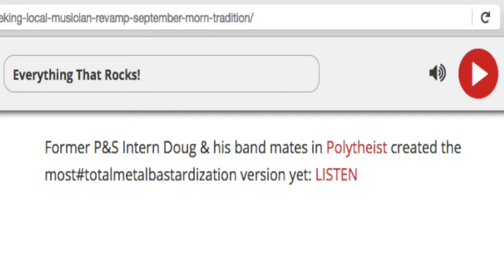Polytheist on PrestonAndSteve - September 12, 2017 - TotalMetalBastardization of Neil Diamond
The follow excerpt is from The Preston and Steve Show on WMMR from Tuesday September 12, 2017's show. Preston and Steve had requested that local bands come up with a metal version to Neil Young's 'September Morn.' Of course, Polytheist had to rise to the challenge and did what they do best, TotalMetalBastardization. In this clip from WMMR's offical Preston and Steve Show Podcast, the hosts play and react to Polytheist's heavy metal version of 'September Morn.' This was a huge honor for the band and be sure to keep them on your radar. Many great bands submitted their versions but no one made it this heavy until now!